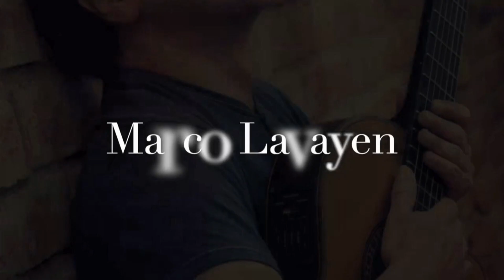Christian Benítez y Marco Lavayen homenajean a Serrat y Silvio Rodríguez el 8 y 9 de noviembre